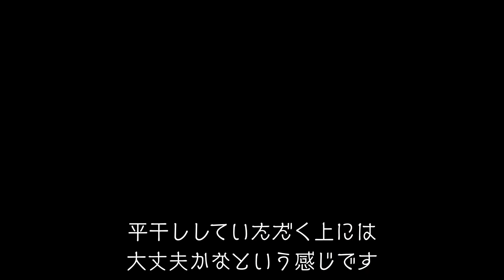【BATONER】EXTRA HARD TWIST WOOL CREW NECKを解説。逆転の発想でトレーナー感覚でガシガシ着ても毛玉ができにくいセーターを作りました。 | 奥山氏インタビュー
世界有数のニット産地である山形の"奥山メリヤス"まで、ダイスアンドダイススタッフが足を運び、代表取締役社長 奥山幸八氏に奥山メリヤスのオリジナルブランドBATONERについて解説していただきました。

ニットのデメリットを覆す新しい感覚で着用できるニットについて話していただきました。

ダイスアンドダイスオンラインストアはこちら